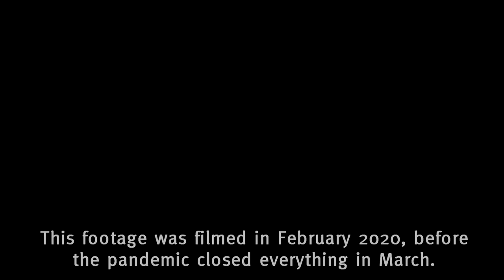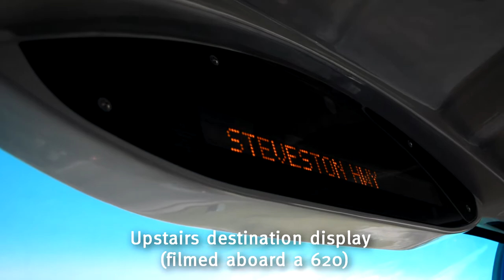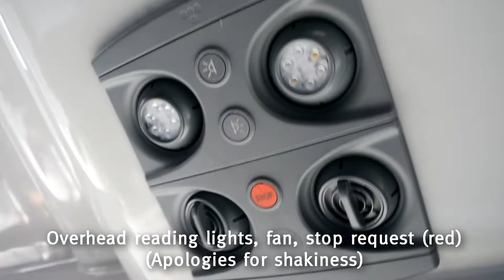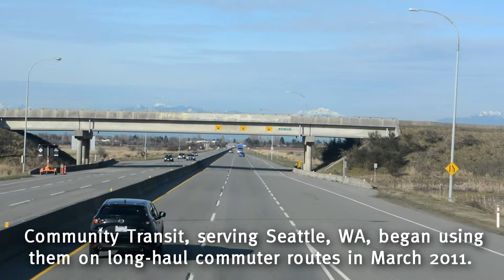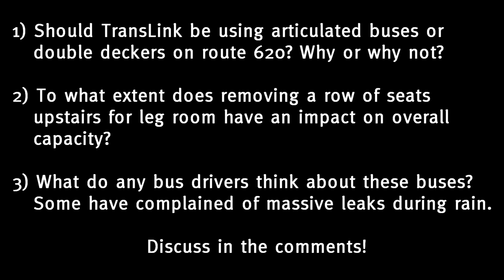The Double Decker Buses Of TransLink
First and foremost, I have an instagram account for transit-related content! Follow @jmstransit for transit-related photos!

I have a copy of the discussion questions:

1) Should TransLink be using articulated buses or double-deckers on route 620? Why or why not?

2) To what extent does removing a row of seats upstairs for legroom have an impact on overall capacity?

3) What do any bus drivers think about these buses? Some have complained of massive leaks during rain.

Feel free to discuss in the comments section!